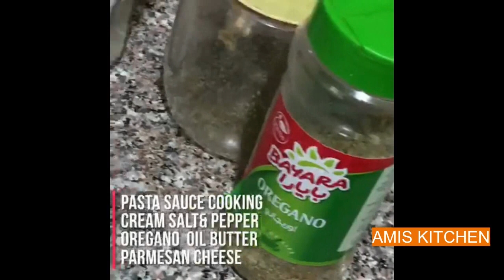Creamy Farfalle - Quick & Easy Pasta Dish & എളുപ്പത്തിൽ ഒരു Bachelor'sChickenCurry @AMISKITCHEN​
എളുപ്പത്തിൽ ഒരു ചിക്കൻ കറി | Chicken Curry | Bachelor's Chicken Curry | Chicken Gravy + Creamy Farfalle - Quick & Easy Pasta

INGREDIENTS:-
1.    CHICKEN CURRY
COCONUT OIL
 2 TBS
CORIANDER POWDER
 2 TBS

GINGER
    1 PIECE
FRESH TURMERIC
    1 PIECE
GREEN CHILLI
            2 NOS
CURRY LEAVES
 ALL BLEND TOGETHER

MIX ALL TOGETHER WITH
1/2 CUP WATER
ADD SLICED TOMATO 1 BIG & COCONUT MILK
1/2 CUP WHILE COOKING + VINEGAR  2 TBS

2. Creamy Farfalle - Quick & Easy Pasta Dish
CHILLI 1 BIG PIECE
MUSHROOM 1/2 CUP
CHICKEN 1/2 CUP
CRUSHED RED CHILLI AS PER YOUR TASTE
PASTA SAUCE 500 GM
CREAM 1/4 CUP
SALT & PEPPER 1 TBS
OREGANO  1 PINCH
OIL  1 TBS
BUTTER 1/2 TBS
PARMESAN CHEESE 2 TBS
COOKING CREAM 1/4 CUP
 BOILED PASTA 1/2 CUP
CHEESE FOR TASTE

ABOUT ME
It’s me AMI MOL & MANIKUTTY. AMI COKING WITH LOVE AND PASSION IN @AMISKITCHEN. Cooking has always been my passion.  I loved experimenting and trying new dishes and recipes. This YouTube channel ‘#@AMIS KITCHEN’ is my latest venture to share my recipes with you and to be connected with you. @AMISKITCHEN